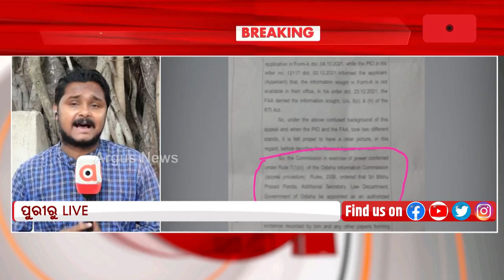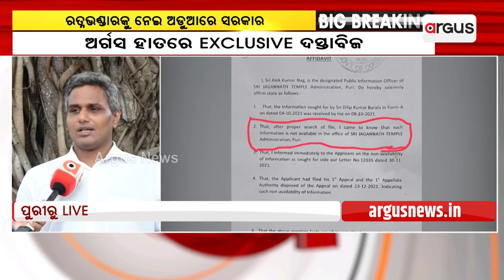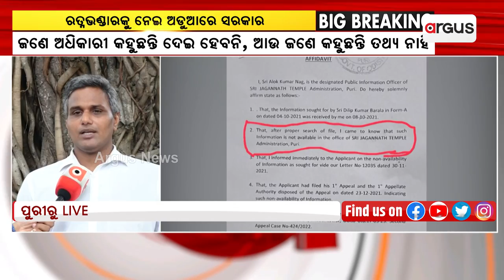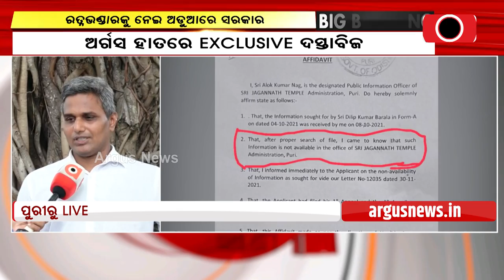Odisha Govt In Dilemma On Ratna Bhandar Issue, Exclusive Documents With Argus News Now